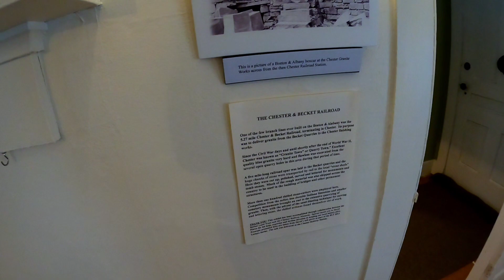Mullen House in Becket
GoPro Footage inside the Mullen House
We had the honor of touring the Mullen House on Brooker Hill Rd in Becket, by Gail Kusek of the Becket Land Trust, on a rainy Saturday. We went back in time to see what the Hudson Quarry workers life was like. 22 cents an hour was the pay, no age restrictions. Just hard work mining granite and then getting it down the Chester Becket Railroad to Chester, to be used for monuments and buildings. Amazingly only two workers died there. Gail is hoping the museum will be open next summer to the public. Ballou baskets, floods, Becket History, Chester History and so much more!! Of course Gail had books, upon books of hilltownhistory for us from lost cemeteries to the Huckleberry Trolley Line!

Thank you Gail for all you do to preserve and protect Hilltown History for all!